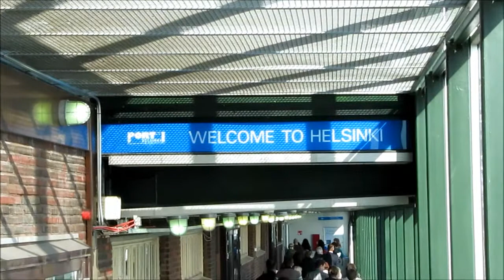Helsinki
Cenas de uma visita a Helsinki, Capital da Finlândia